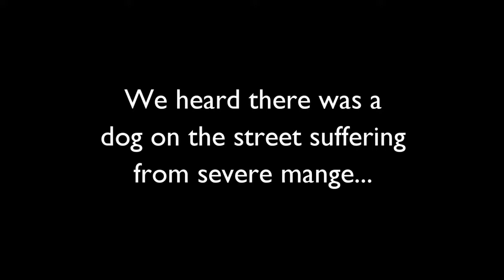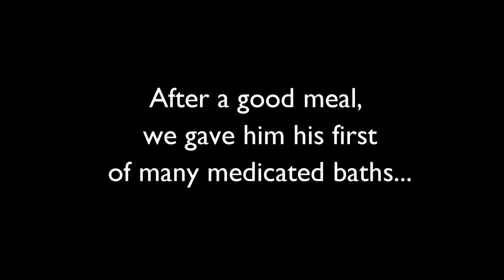Amazing transformation of rescued street dog dying from mange -2017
2017  We rescued a street dog who was suffering from severe mange. After 6 weeks of treatment, his transformation was incredible and he was almost unrecognizable.

A street dog was curled up in a ball on the side of the road. He was suffering from severe mange and had completely given up hope. Just watch his .

We got a call to rescue a street dog who was suffering from severe mange and dehydration. She was unable to stand when we found her curled up in a ball on .